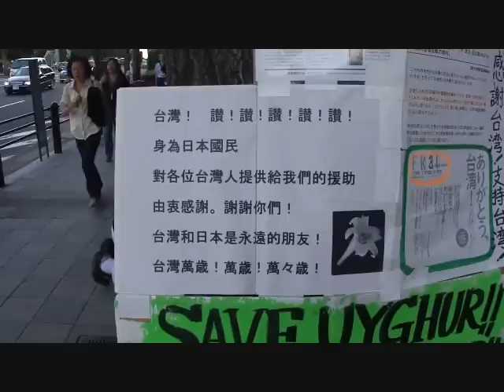近藤誠氏11.7.15「感謝台湾・支持台湾！」靖国神社前街宣③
平成２３年７月１５日、靖国神社前で行われた「感謝台湾・支持台湾！」街宣活動の模様です。
この日は、靖国神社はみたままつり開催中で多くの参拝客にアピールすることとなりました。
演説は、桜応援団代表の近藤誠氏。

【台湾研究フォーラムより主旨説明】

今次の東日本大震災で、救援隊を派遣し、そして世界最大​額の義捐金を寄せてくれた台湾 の人々の我が国に対する真心には、日本人としては感激し​て言葉もないほどだ。

このような台湾への感謝の思いは国民の間で広がっている​が、しかし政府やマスコミの台湾に対する態度はどうか。

政府は台湾からのいち早い救援隊派遣の申し出を当初拒絶​した。各国主要紙に震災支援への謝意広告を掲載する際、​台湾紙を対象からはずした。マスコミも各国の支援状況を​報じる際、台湾に関しては国旗掲載を外したり、 台湾を中国の領土の一部として扱った。
つまりこの期に及んでも、台湾併呑という侵略を国家目標​に掲げる中国に配慮し、台湾に対し、「恩を仇で返す」振​る舞いに出たのである。

これほどの非礼、侮辱があるだろうか。我々は日本人とし​て、これを許すことができるだろうか。

そもそも中国の膨張政策の前で日本は、中国に迎合するの​ではなく、台湾との連帯強化を しなければならない関係にあるのだ。

そこで我々は下記の要領で街宣活動を実施し、かけがえな​き友邦台湾に感謝し、恩返しをしようと呼びかけたい。そ​してまた、「台湾を主権国家と認め、中国の台湾 侵略政策に反対の声を上げるのが最大の恩返しである」と​訴えたい。

心ある日本人の奮っての参加を待つ！